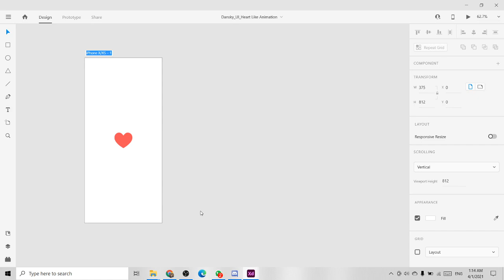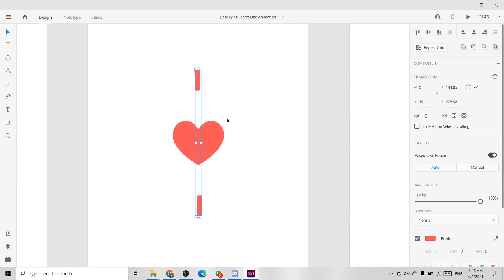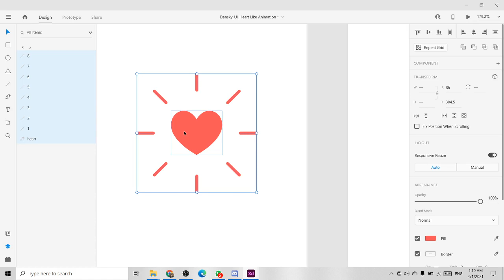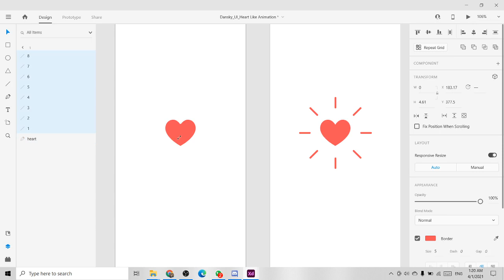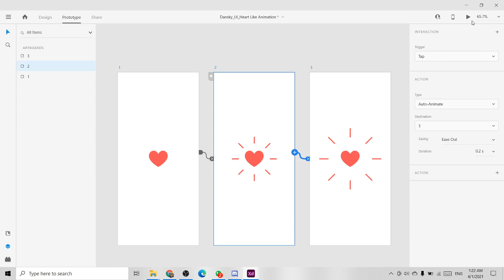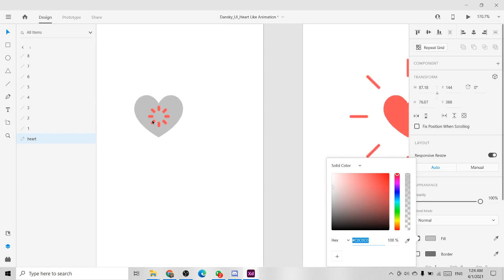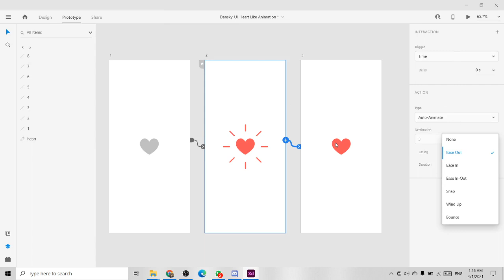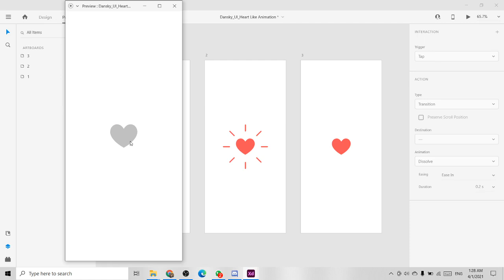Making like button process using ADOBE XD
Student from MMU Cyberjaya, Malaysia.